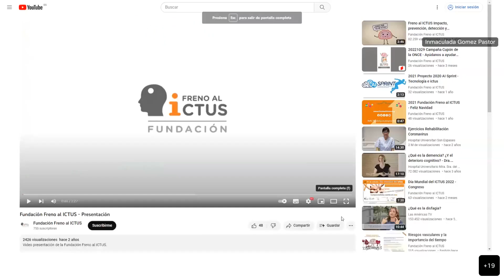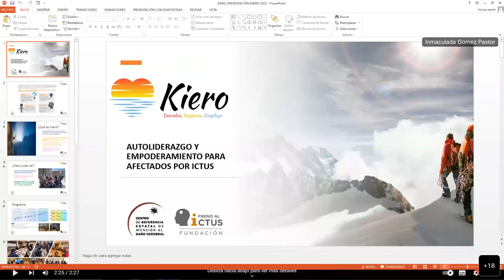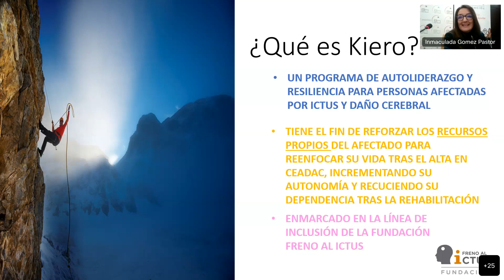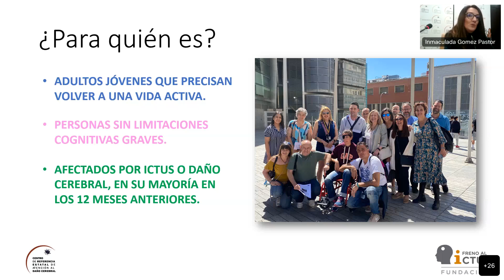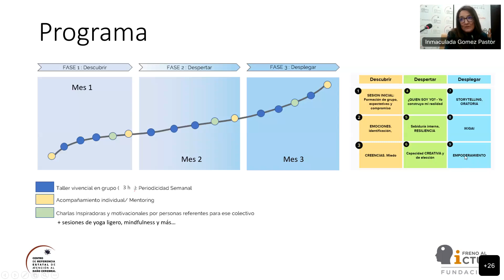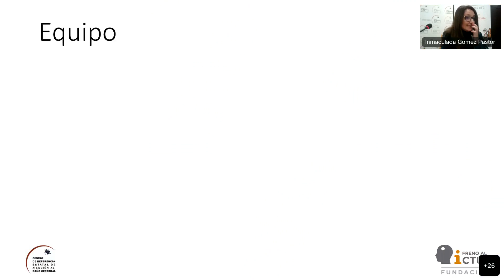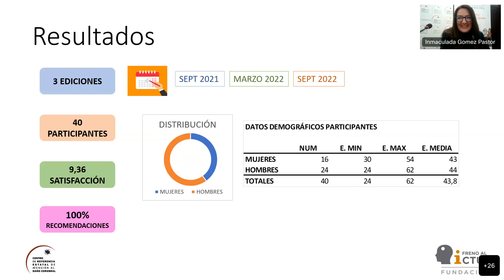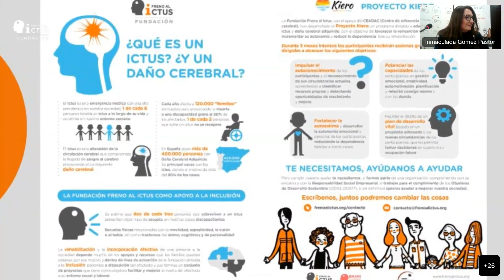Proyectos de integración en la comunidad: El Proyecto Kiero (20º Aniversario del Ceadac)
El 24 de enero tuvo lugar el evento «Proyectos de integración en la comunidad: Proyecto Kiero», decimosegunda actividad de las veinte programadas con motivo del 20º aniversario del Ceadac. En el evento han participado
➡️Julio Agredano ,presidente de la Fundación Freno al ICTUS @fundacionfrenoalictus3935
➡️Susana Muñoz Miguel, co-creadora y mentora del Proyecto Kiero.
➡️Enrique Criado García, Sonia González y Ana María Domínguez, personas usuarias que han participado en el proyecto y que han dado su testimonio.